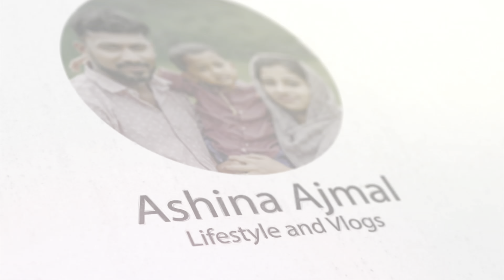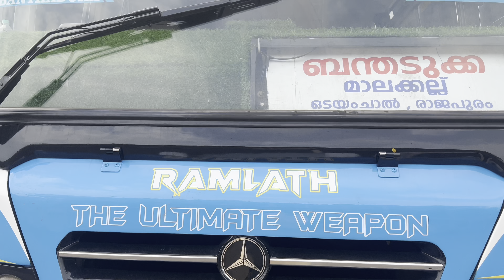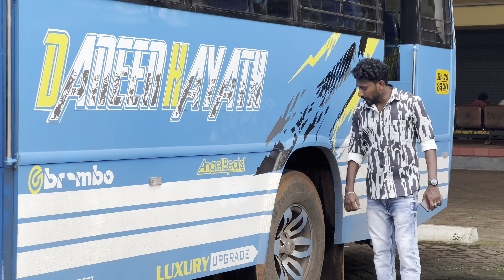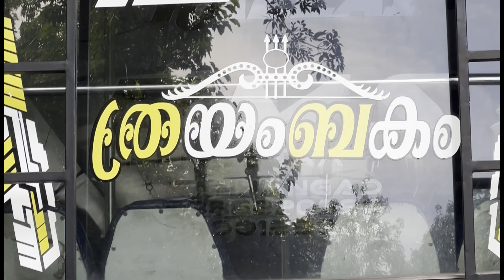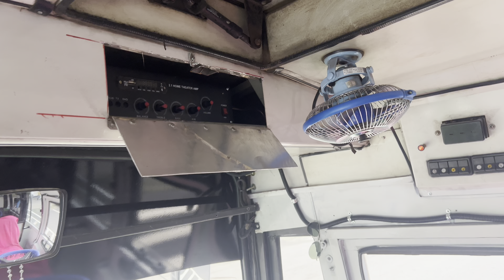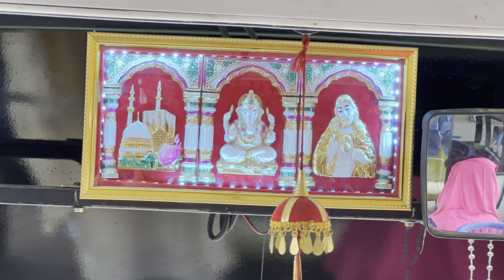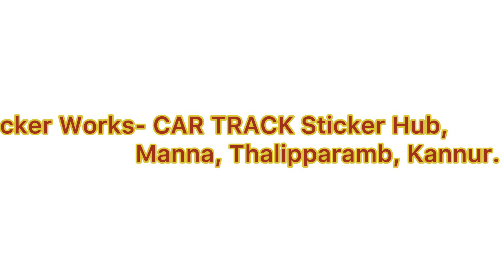നിങ്ങൾ പറഞ്ഞ മാറ്റങ്ങളൊക്കെ വരുത്തി നമ്മുടെ AKHSAM വീണ്ടും ഇറങ്ങി🤩🔥|Ashina Ajmal❤️|10 July 2024